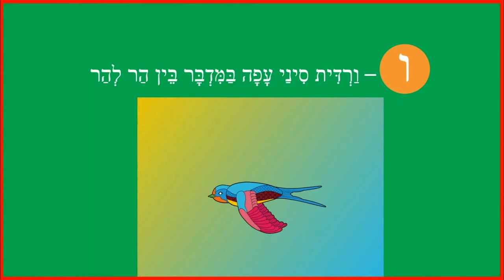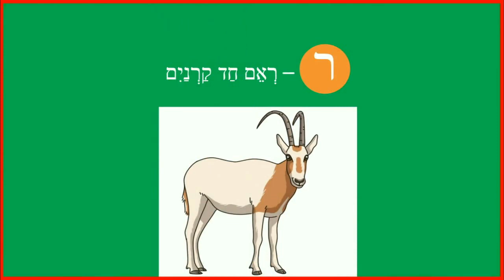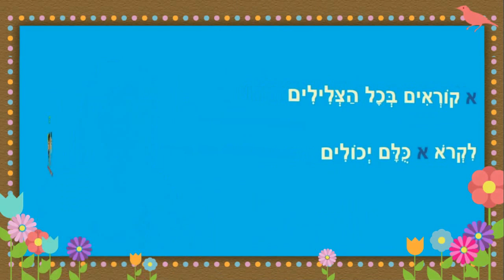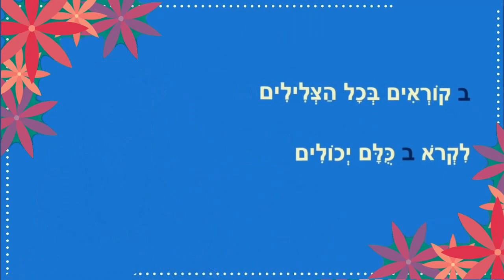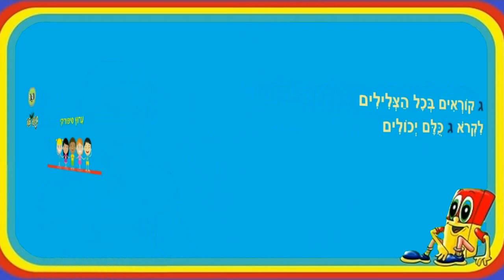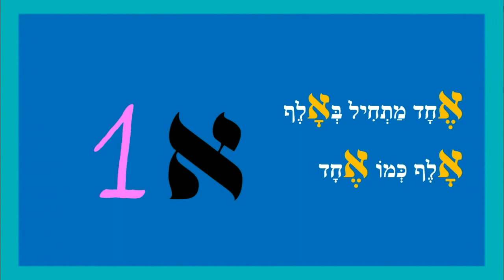אותיות האלף בית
אותיות האלף בית - סיפורי למידה לילדים
כותבת יוצרת: ריקי זקן
אלף בית חיות
קוראים נפלא אלף בית גימל
אני מתחיל באלף